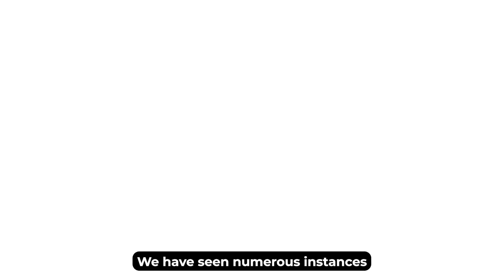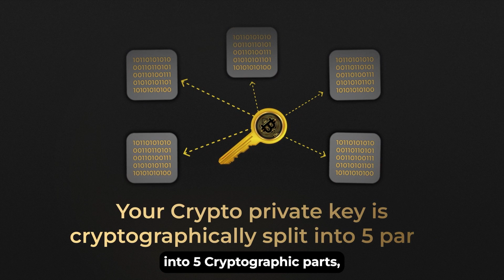Centralized Exchanges vs Hardware Wallets - Where to Store BTC, Crypto?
Are your cryptocurrencies truly safe on centralized exchanges? Join Aditya, a content creator at Cypherock, as he unveils the reasons why storing your valuable crypto assets in the Cypherock X1 is not just secure but the safest choice available. Discover the risks associated with centralized exchanges and explore the revolutionary solution offered by hardware wallets, with a special focus on the Cypherock X1.